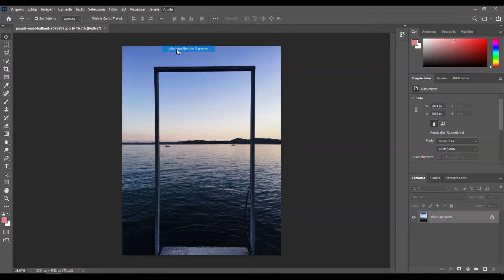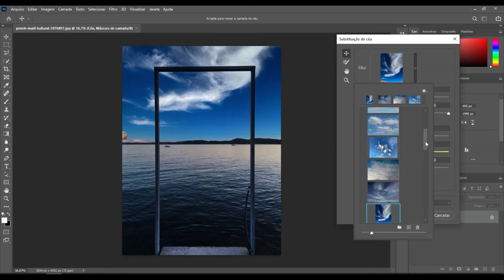NOVA FUNÇAO- Substituição do céu || Sky Replacement & Remove Subject ,Tutorial #2, PHOTOSHOP 2021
▬▬▬▬▬▬▬▬▬▬▬ஜ۩۞۩ஜ▬▬▬▬▬▬▬▬▬▬▬▬▬